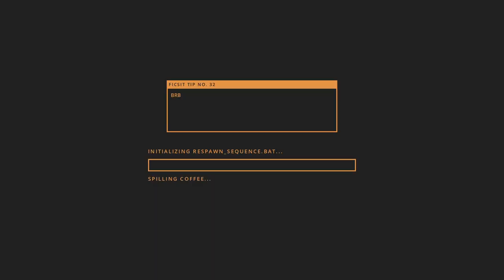Satisfactory Update 4 #25 - Can we go Nuclear?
Not quite! But we CAN go radioactive! We can also go airborne with transport drones!